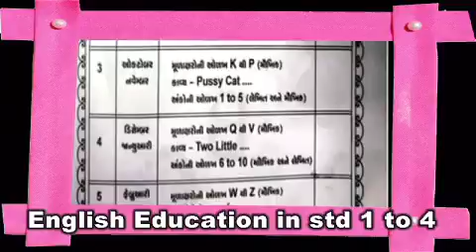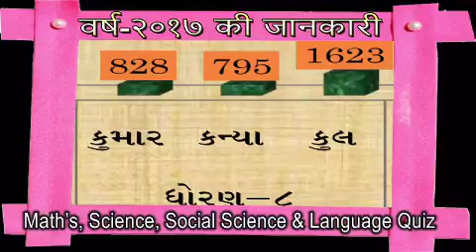Sarva Shiksha Abhiyan OLPAD Part II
Creation by Raj Meghani